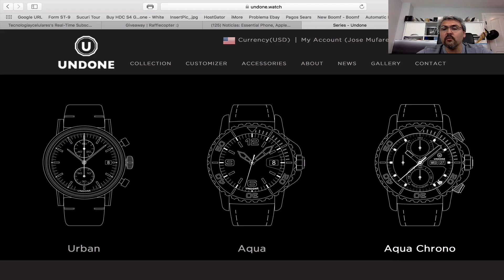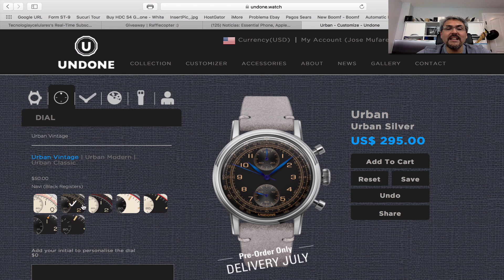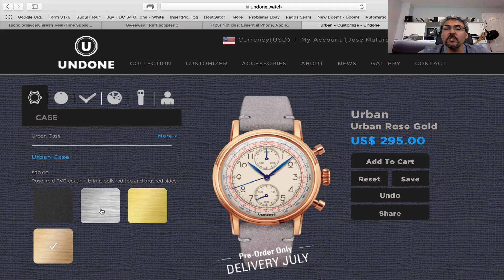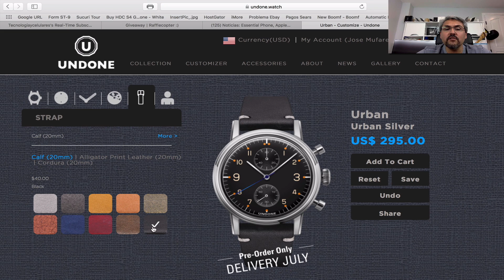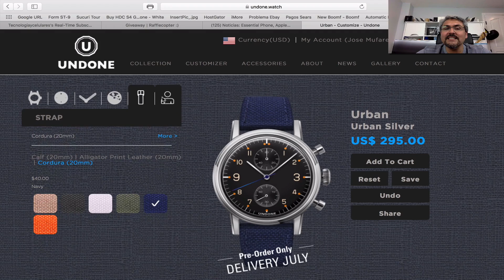Diseña y personaliza tu propio reloj Undone URBAN Chronograph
Hoy les tenemos el revisado de unos relojes clásicos, la marca es Undone y el modelo es el Urban, estos relojes uno los va a poder personalizar y realmente diseñar tu propio reloj cambiando la correa, las manecillas el fondo del reloj, el color del cuerpo, etc,etc. los invito a que diseñen su propio reloj Urban y si les gusta les tengo un 15% para los tecnofanaticos: